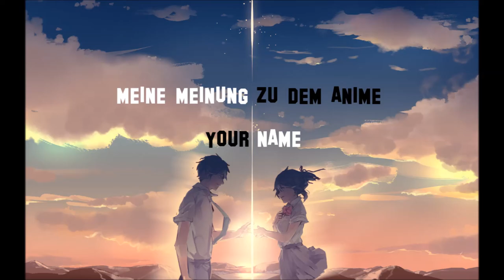Meine Meinung Zu dem ANIME #2 [YOUR NAME]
So wie schon auf Instagram angekündigt kommt jetzt meine meinung zu dem anime "YOUR NAME" Hoffe ich konnte euch für diesen Krassen Film begeistern und hoffe ihr schaut auch bei meinen bisherigen wie auch Zukünftigen videos vorbei

Hier könnt ihr meinem Instagram profil Folgen den in Zukunft werden DORT ALLE GEWINNSPIELE STADTFINDEN/AUFGELÖST